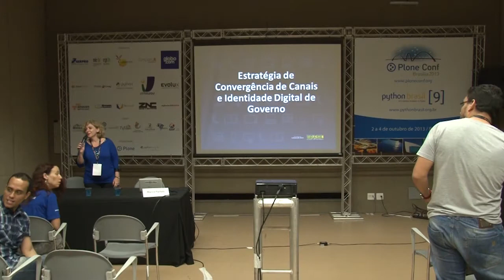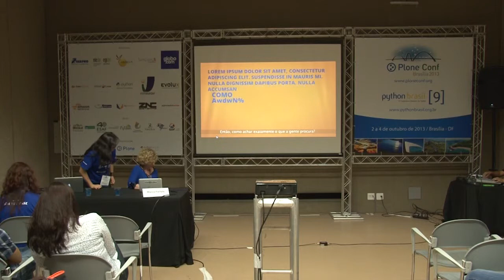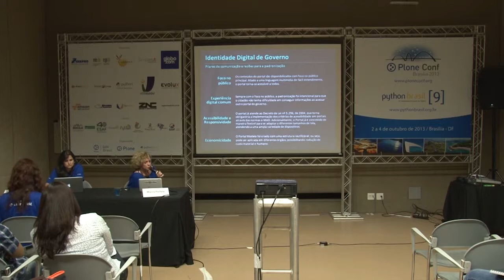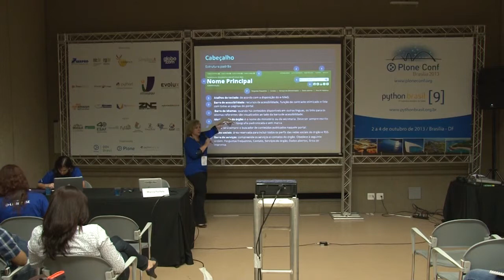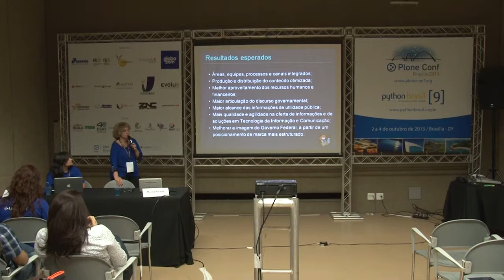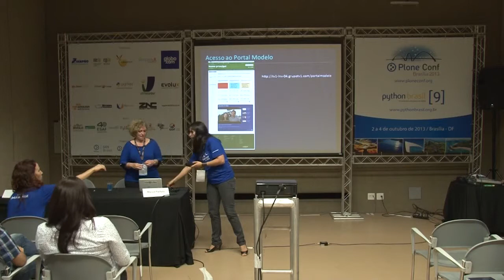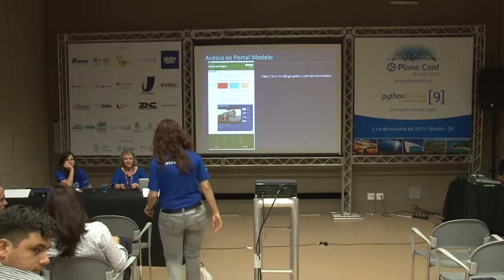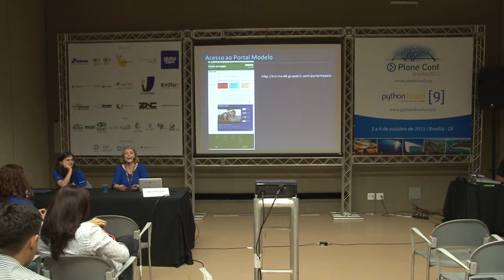Identidade Digital de Governo Eletrônico com Plone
Talk by Marcia Pachaly at Plone Conference 2013 and PythonBrasil[9] - Brasília / Brasil